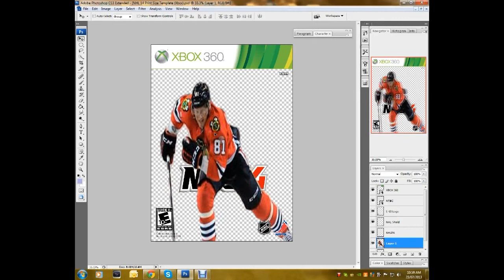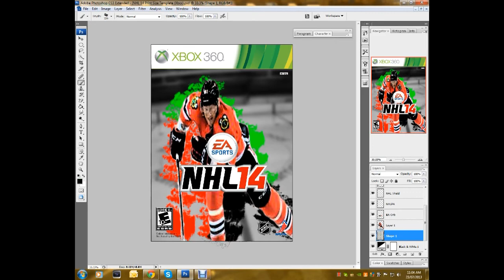NHL Speed-Art Marian Hossa Custom Cover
What do you guys think of that custom cover. Which player should I make a custom cover for next time?